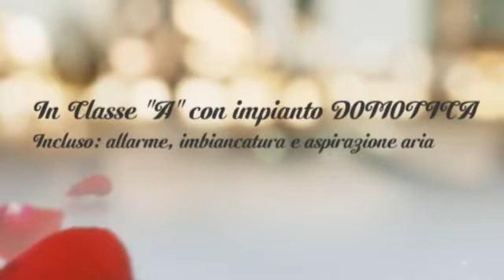Migliorcasa propone nuove ville a Cadorago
Migliorcasa vi propone questo interessante e moderno cantiere, composto da villini indipendenti staccati dai box, ogni villa è disposta su due livelli, dove al piano terra troviamo un ampio e luminoso soggiorno, una grande cucina abitabile ed un servizio; al primo piano mansardato abitabile troviamo una camera matrimoniale e due camerette oltre ad ampio servizio, balcone e un affascinante terrazzo che rende unica questa soluzione abitativa!!
Il capitolato di questo cantiere è di alto livello com - created